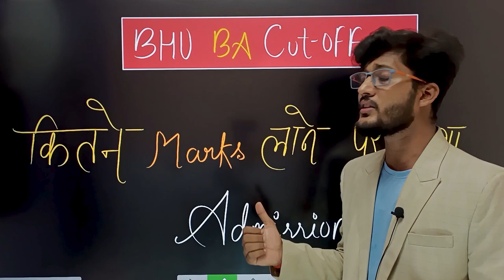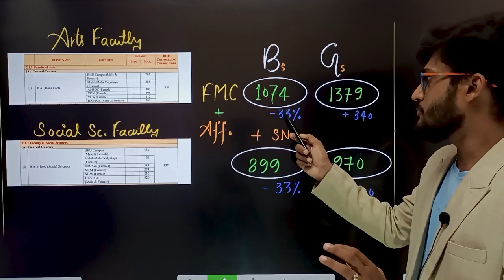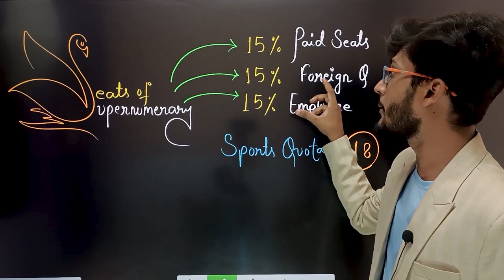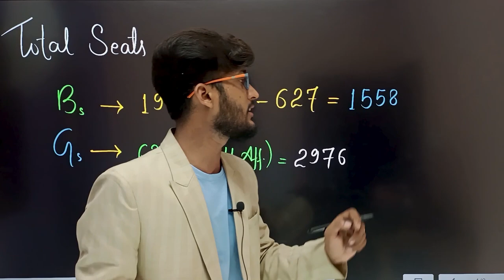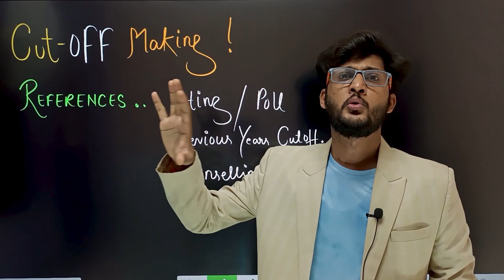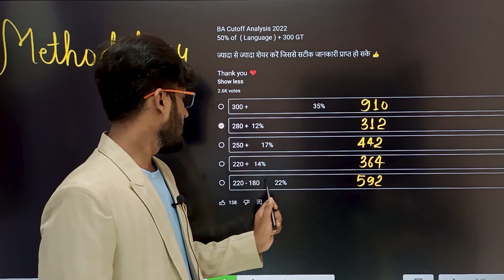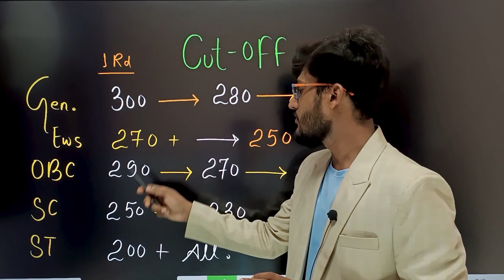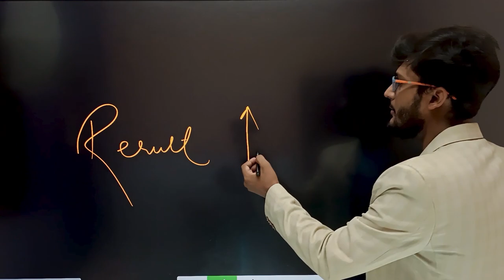BHU BA Cutoff 2022 ( Analysis) कम से कम कितने Marks में होगा Admission || जल्दी देखो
BHU Entrance Preparation2023
                               JMI 2023
                               AU 2023
                               DU 2023

Mission 2022
By BHU Pathshala Team

Registration Process :-

Hurry Up!

GK/ GS
Maths
Reasoning
Current Affairs

Join everyone...

B.Sc. Ag. ,
B.Sc. (Math + Bio )
B.A.LLB,

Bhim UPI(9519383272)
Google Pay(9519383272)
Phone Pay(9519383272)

1- TO GIVE BASIC TRENDS TO DEEP INFORMATION OF ALL COVETED CENTRAL UNIVERSITIES BHU, JNU, DU, ALLAHABAD, AMU, TISS, VRDHA  and more.
2- DAILY Current Affairs
3- Preparation for Admission in BHU, ALLAHABAD, JNU and AMU

@University Gurukul